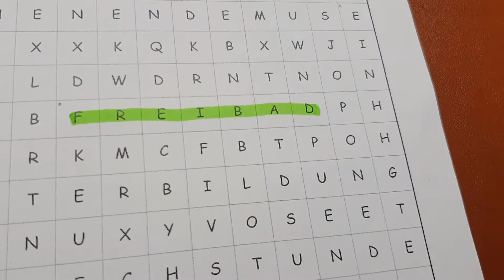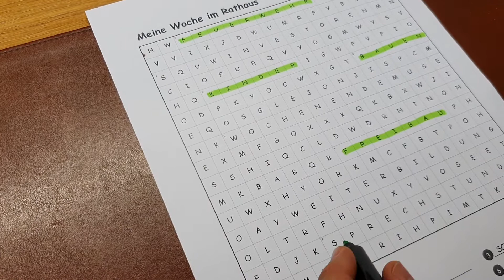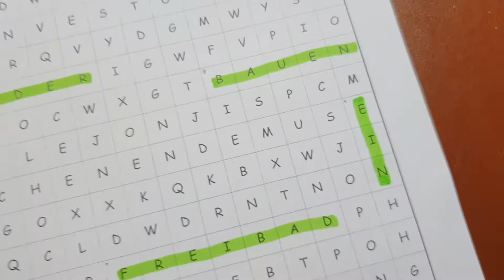Meine Woche im Volkacher Rathaus 09.10.2020 41 KW